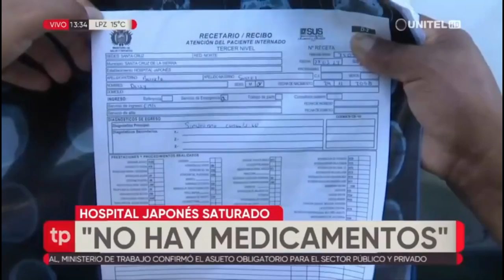TELEPAIS MERIDIANO 28 DE MARZO 2024